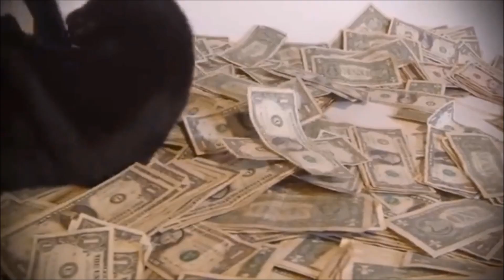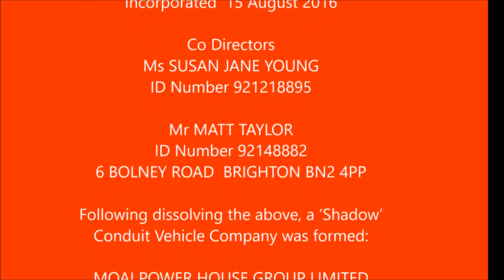crusty crew part 26